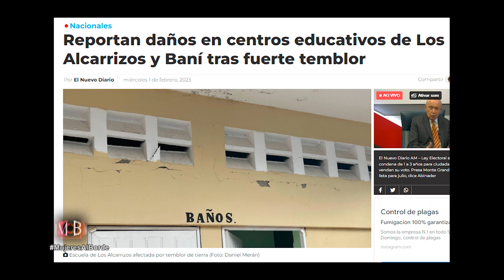¿Qué hacer antes, durante y después de un terremoto?, con el ingeniero geólogo Osiris de León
Mujeres al Borde es un talk show diario en radio de 12:30pm a 2pm transmitido por Estrella 90 FM y en televisión los sábados de 10:30pm a 11:30pm por Telesistema 11.

MUJERES AL BORDE TALK SHOW: programa de radio y tv dedicado a la mujer de hoy, que vive al borde con tantos roles y para el hombre inteligente que quiere conocernos mejor. Aquí conversamos temas de actualidad de la mano de los expertos, y te traemos historias de vida de mujeres que nos inspiran.